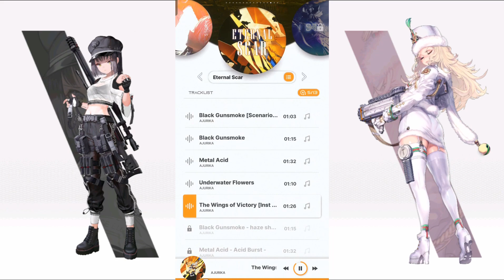GODDESS OF VICTORY: NIKKE OST - The Wings of Victory [Inst Ver.] [Jukebox Collection]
My OneRecord Video Hope You All Enjoy...

so I can be more enthusiastic about uploading videos

AJURIKA